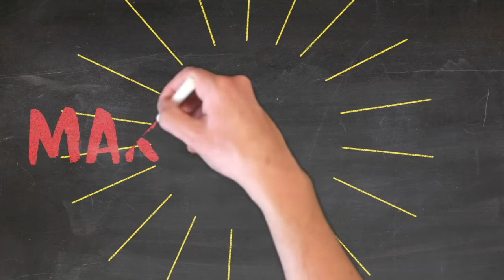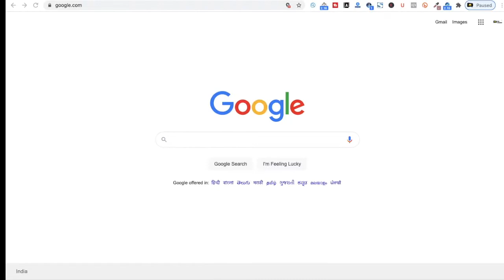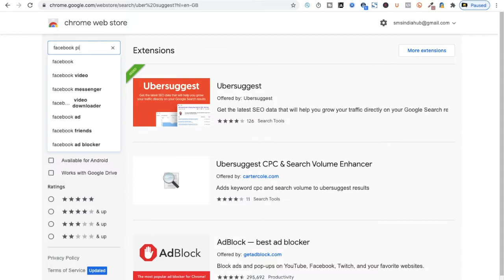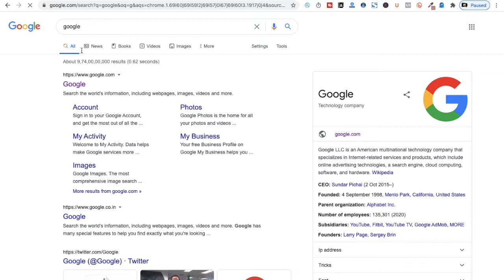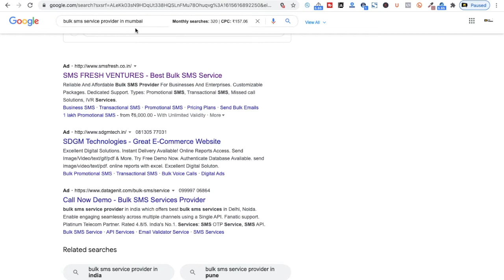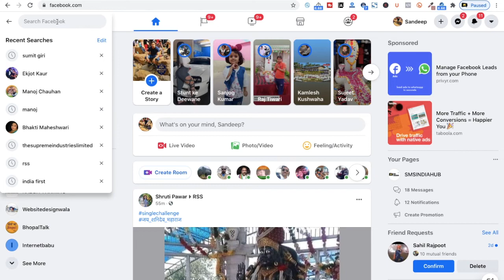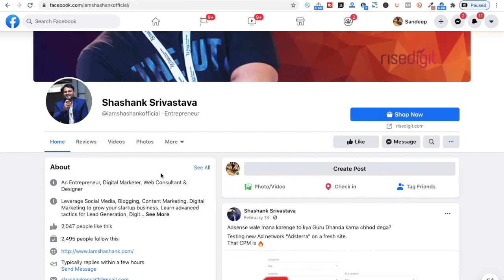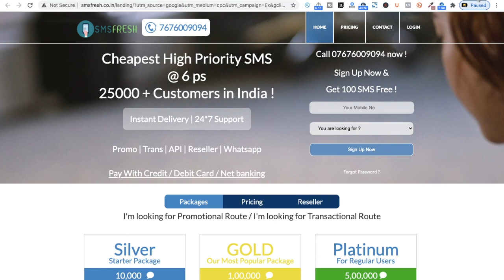How to get free facebook ads clients for your digital marketing agency or your freelancer in 2021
Topic Covered:
1. How to use Uber suggest.
2. Use of facebook pixel helper.
3. How to check your competitor ads on facebook.
4. How to check CPC of any keyword using Uber suggest google Crome extension
5. How to Get Clients for Digital Marketing For Free in 2021.
6. How to Get Clients for Social Media Marketing Agency.
7. How to Find Clients for Digital Marketing Services, Find Clients for Freelancing in 2021 Urdu/Hindi.
8. How Beginner can get facebook ads clients.
9. How To Get free Clients Everyday?
10. Free Lead Generation How to Find Clients for your Digital Marketing Agency.
11. How to Convince clients for facebook ads Marketing? Digital Marketing Agency Report Strategy.
12. how to generate leads on facebook for free,
13. free crm for facebook leads,
14. social media marketing.
15. how to get clients.
16. how to get digital marketing leads.
17. how to get free clients for facebook.
18. lead generation for digital marketing agencies.
19. lead generation for digital agencies.
20. facebook lead generation trick.
21. facebook lead generation tips

Thanks
SMSINDIAHUB